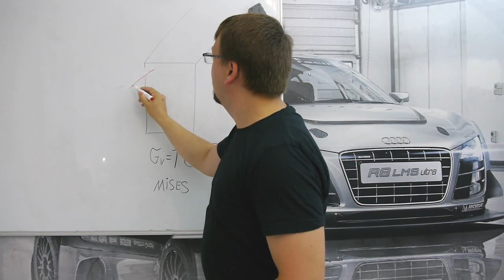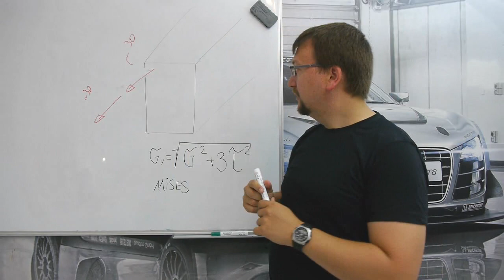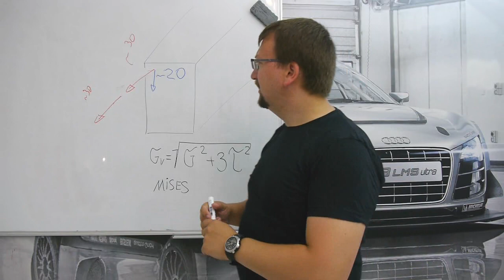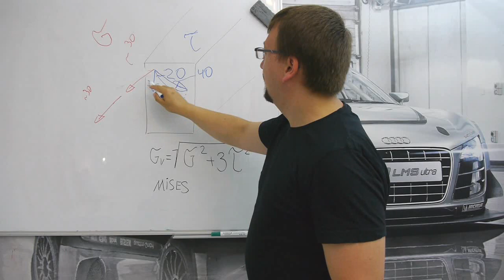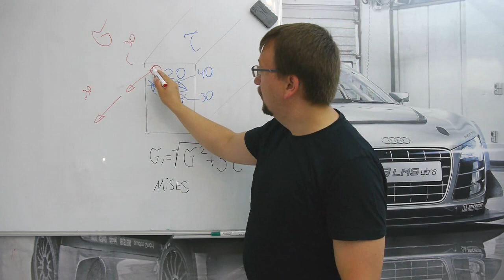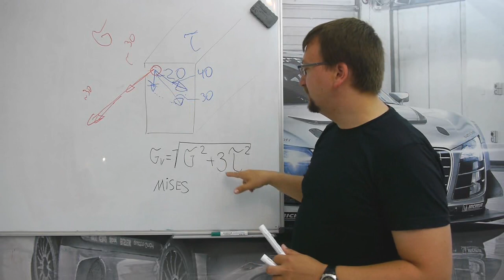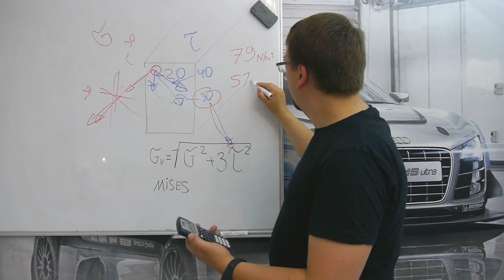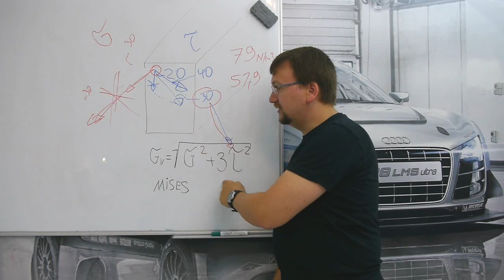Vergleichsspannung nach Mises – Normalspannung und Schubspannung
hier möchte ich über die technische Spannung sprechen. Ich habe das Thema Schon mal angesprochen aber ich glaube beim letzten Video habe ich zu viel erzählt. Hie gehe ich auf die wichtigsten Punkte nochmal ein.